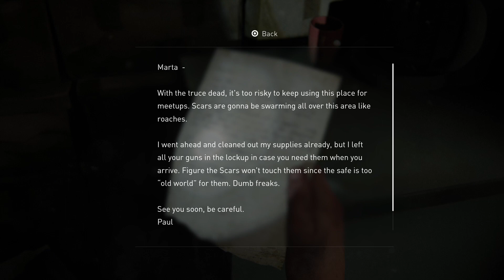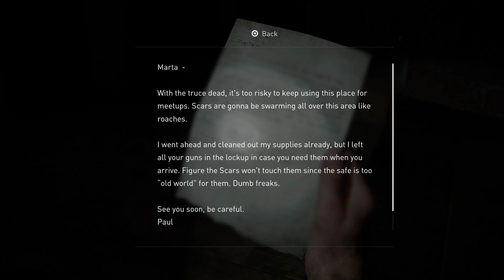LAST OF US (PART II) - Gameplay Walkthrough - No Commentary - Part # 26 - Seattle Day 1 (Abby)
Seattle Day 1 (Abby)

The Stadium

Follow Manny, Once you reach the cafeteria, a few dialogues will pop up for more story moments. Get into the lunch line and Manny will meet up with you. Continue following Manny, through the doors and up the stairs. When you enter your room there are a few items you can interact with but more importantly, you need to go to your bottom bunk and interact with your backpack.

On Foot

On Foot provides tips for dealing with a Seraphite run in and all collectible locations.

The Forward Base

The Forward has you back at the base and has locations for all collectibles.

Once again, Thank you for everything and have a good day!

BBBBBBYYYYYYYYYEEEEEEEE!